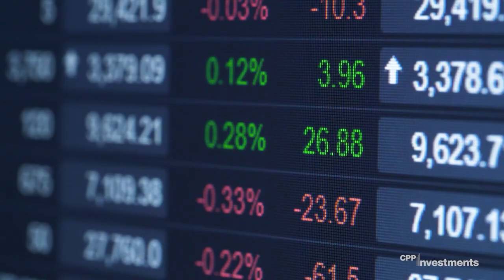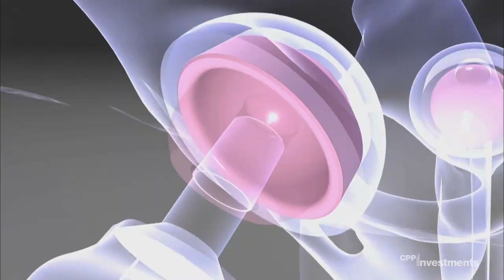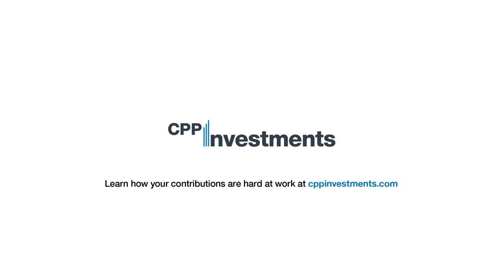CPP Investments F2022 Results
The CPP Fund surpassed half a trillion dollars, ending the fiscal year at $539 billion in net assets. Watch this video to learn more.